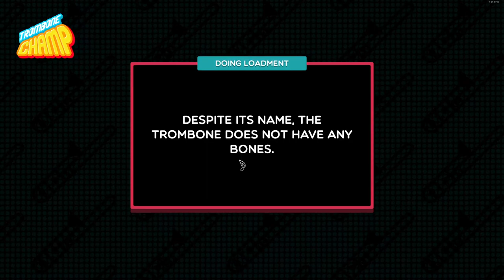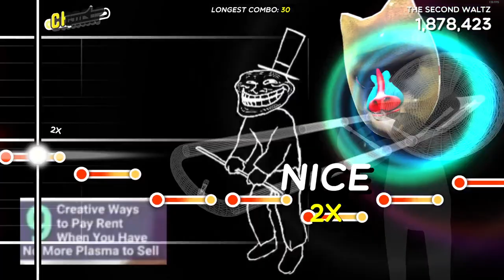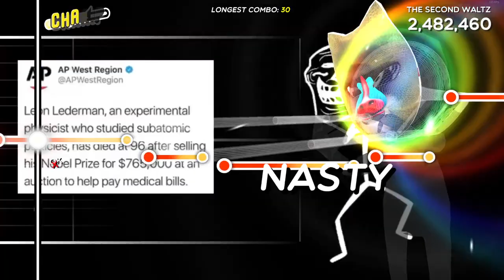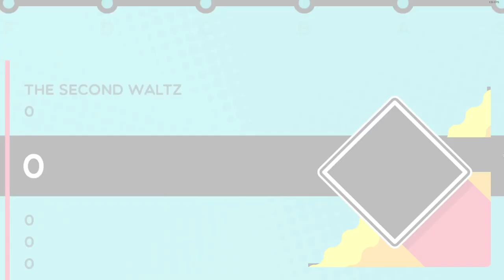2nd Waltz - Trombone Champ